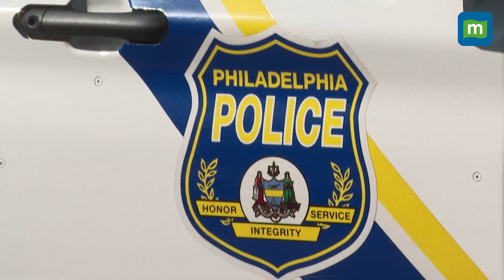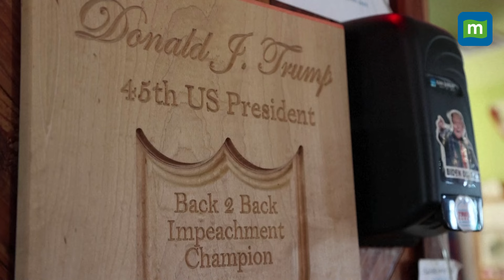US Presidential Debate 2024: US Braces for Harris vs Trump Debate, What Their Supporters Are Saying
As Philadelphia prepares for the first debate between Kamala Harris and Donald Trump, locals express excitement and confidence in Harris's ability to handle Trump's tactics. Meanwhile, Trump supporters at a Texas burger joint predict a landslide victory for the former president